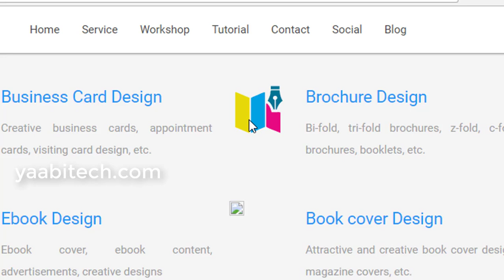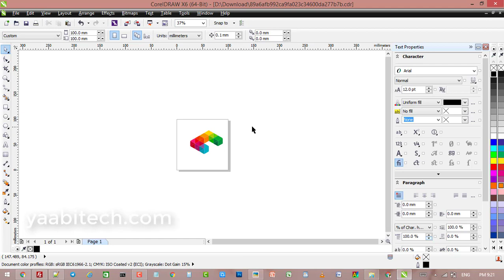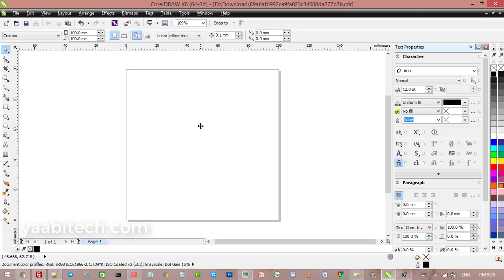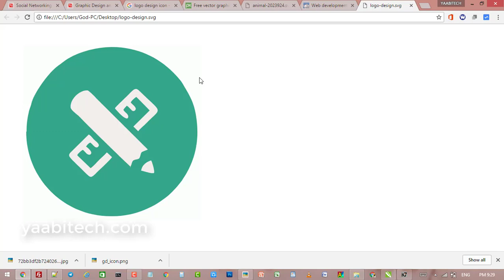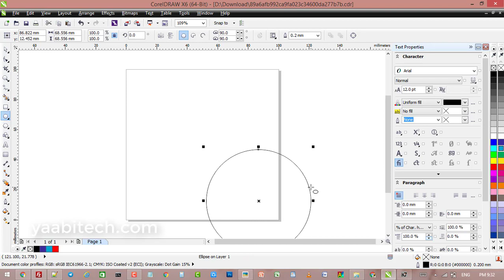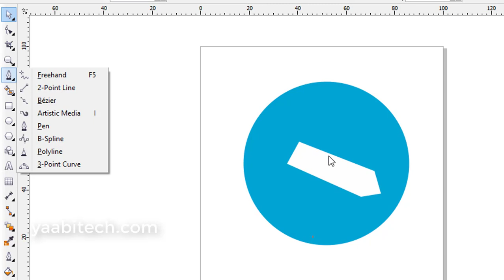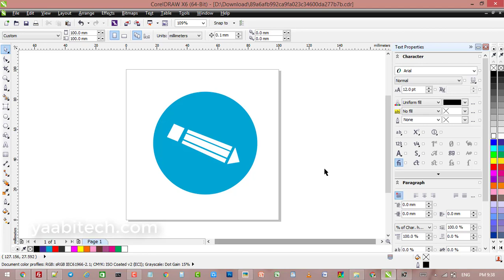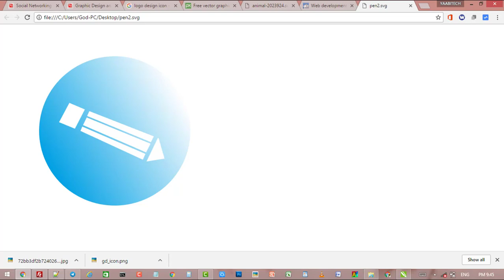Convert Bitmap (Raster) to Vector Image or Creat SVG icon using CorelDraw | Yaabitech Tamil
Convert a raster image or bitmap image to vector image or SVG file. Create an SVG icon from any photo using CorelDraw. A simple trick in CorelDraw application.